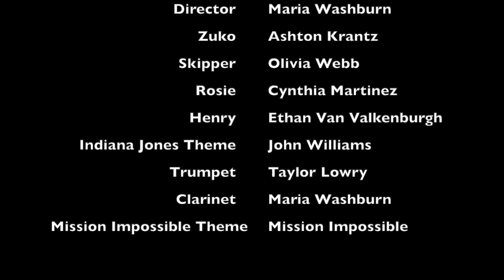2020 JF Film Festival: Indiana Pups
Title: Indiana Pups
Writer/Director: Maria Washburn '20
"Skipper and Zuko go on a quest… for treats. Henry the cat has devised a sinister plan to get them squished by a yoga ball. Inspired by Indiana Jones, MarStudios presents Indiana Pups!"
Type: Narrative